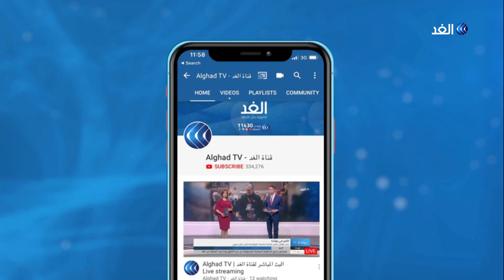كرسي العقاب كأداة تربوية.. مميزات وعيوب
تستخدم الأسر طرقا مختلفة لعقاب الاطفال او السيطرة على سلوكهم، ومن ضمن هذه الطرق «كرسي العقاب»
الذي يقوم من خلاله الأبوان بعزل الطفل في مكان ثابت بشكل منفرد حتى يستجيب لقوانين وأداب المنزل.
بعض المختصين يرون أن كرسي العقاب من الطرق الحضارية لتعليم الطفل الطاعة والاحترام بطريقة لا تحمل خطرا نفسيا او جسديا، بينما آخرون يرون أن هذه الوسيلة من أسوء طرق العقاب لما تتركه من اثار سلبية على نفسية الطفل.
المزيد من التفاصيل تتحدث الخبيرة النفسية والأسرية لمى الصفدي، مع الإعلاميين كارلوس ناشف، وولاء غانم، عبر برنامج يوم جديد على قناة الغد.